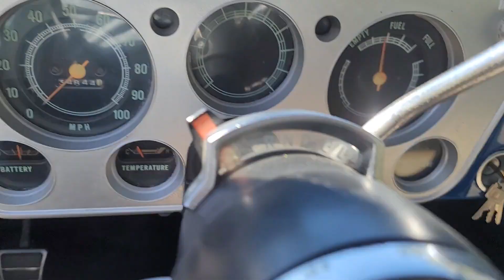VCC/33V87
1970 CHEVROLET PICKUP